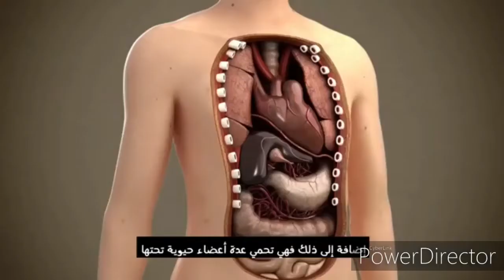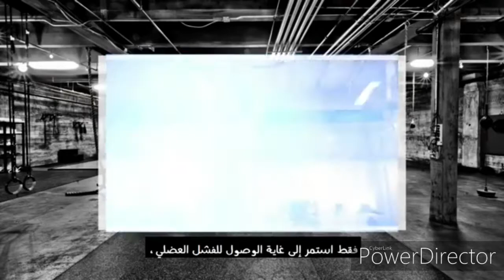كيفية الحصول علي عضلات البطن +نصائح مهمه جدا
اليكم بعض التمارين
تمارين لتقوية عضلات البطن
تمارين البطن
تمارين الجناب
تمارين العضلات السفليه
تمارين البطن العلويه

Exercise fitness
Exercise abs
Six back